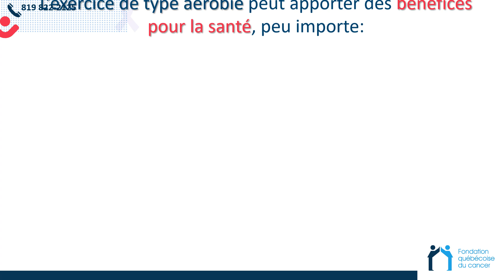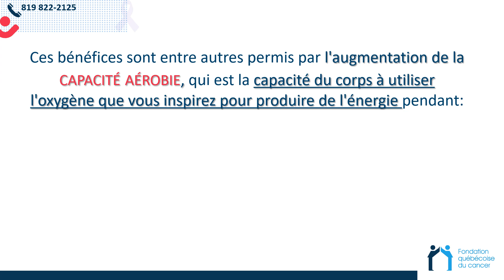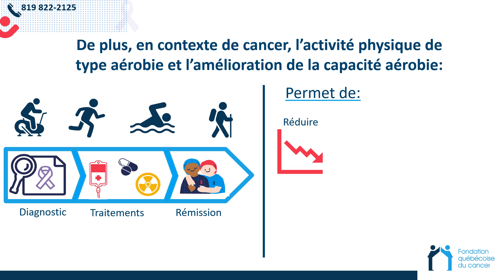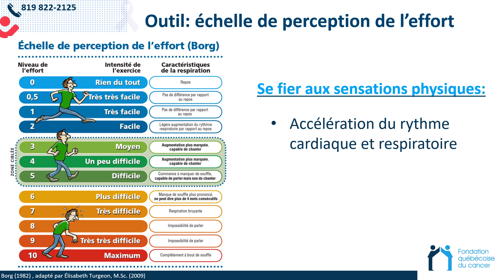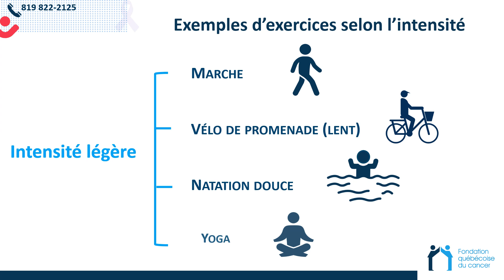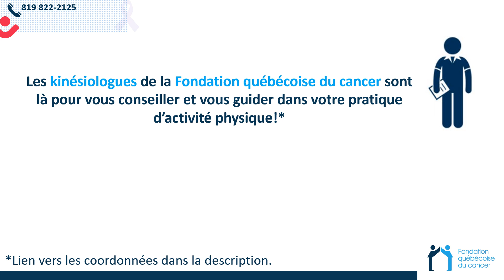Activité physique aérobie en contexte oncologique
Peu importe votre forme physique, suivre un programme d’exercices adaptés aide à mieux gérer les effets des traitements et de la maladie. La Fondation québécoise du cancer offre des séances d’activités physiques à toute personne atteinte de cancer, jusqu’à un an après la fin de ses traitements. En savoir plus

Cette série de vidéos a été rendue possible grâce au soutien sans restriction de Pfizer oncologie. Merci à Dr Michel Pavic, MD, oncologue, Chef du service d’hémato—oncologie, CIUSSS de l’Estrie – CHUS